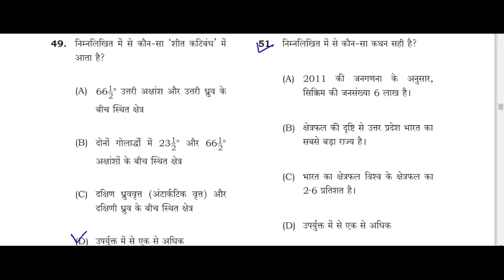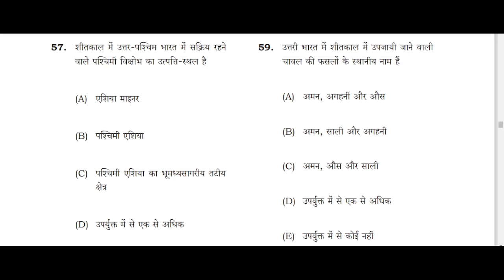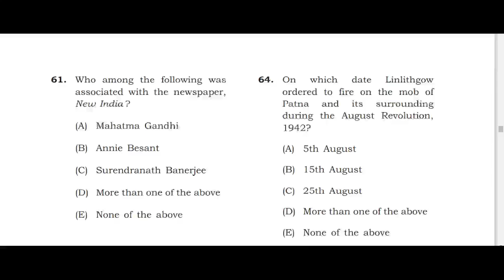बिहार शिक्षक भर्ती परीक्षा//BPSC 3.0/4.0//बिहार सुपर टेट परीक्षा//कक्षा 1- 5//प्राथमिक शिक्षक भर्ती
बिहार शिक्षक भर्ती परीक्षा//BPSC 3.0//BPSC 4.0//सामान्य अध्ययन//GS//GK//सेकंड शिफ्ट//PART 2
बिहार शिक्षक भर्ती 2024//BPSC 3.0/4.0//सामान्य अध्ययन//GS/GK//PART-1//सेकंड शिफ्ट//
बिहार शिक्षक भर्ती परीक्षा 2024//BPSC 3.0/BPSC 4.0//सुपर टेट परीक्षा 2024//बिहार शिक्षक भर्ती//PRT
बिहार शिक्षक भर्ती पर रोक//BPSC 3.0//कोर्ट के द्वारा लगाया गया रोक//अब परीक्षा जुलाई में//
BPSC 1.0(TRE 1) PAPER ( PRT) सामान्य अध्ययन

BPSC TRE 1(SHIFT - 2) सामान्य अध्ययन

सीटीईटी ऑनलाइन फॉर्म 2024

TRE 1 अलग अलग PART में
बिहार शिक्षक भर्ती (TRE 1) SHIFT-1

बिहार शिक्षक भर्ती (TRE 1) SHIFT 2

(BPSC 2.0) TRE- 2 (सामान्य अध्ययन)

बिहार शिक्षक भर्ती सिलेबस2024
बिहार शिक्षक भर्ती 2024
बिहार शिक्षक भर्ती 2023 by iqra एस024
बिहार शिक्षक भर्ती योग्यता2024
बिहार शिक्षक भर्ती लेटेस्ट न्यूज़ 2024
बिहार शिक्षक भर्ती cut ऑफ2024
बिहार शिक्षक भर्ती other स्टेट2024
बिहार shikshak|
BPSC3.0
bpsc 3.0 form fill up
bpsc 3.0 vacancy
bpsc 3.0 syllabus
bpsc 3.0
bpsc 3.0 ka form kaise bharen
bpsc 3.0 classes
bpsc 3.0 vacancy details
bpsc 3.0 latest news
bpsc 3.0 seat details
bpsc 3.0 kab aayeg
bpsc 3.0 syll
bpsc 3.0 syllabus
bpsc 3.0 syllabus 2024
bpsc 3.0 syllabus prt
bpsc 3.0 syllabus 6 to 8
bpsc 3.0 syllabus 1 to 5
bpsc 3.0 syllabus 9 to 10
bpsc 3.0 syllabus science
bpsc 3.0 syllabus 2023
bpsc 3.0 syllabus sst
bpsc 3.0 syllabus sachbpsc 3.0exam
bpsc 3.0 exam date
bpsc 3.0 exam
bpsc 3.0 exam kab hoga
bpsc 3.0 exam pattern
bpsc 3.0 exam update
bpsc 3.0 exam
bpsc tre 3.0 exam date
bpsc 3.0 ka exam kab hoga
bpsc tre 3.0 exam pattern
bpsc teacher 3.0 exam datebpsc एग्जाम डेट|
bpsc tre 2.0 latest new
bpsc form filling 2024bikar शिक्षक भर्ती
बिहार शिक्षक भर्ती रिजल्ट
बिहार शिक्षक भर्ती एडमिट कार्ड
बिहार शिक्षक भर्ती नोटिफिकेशन
बिहार शिक्षक भर्ती कट